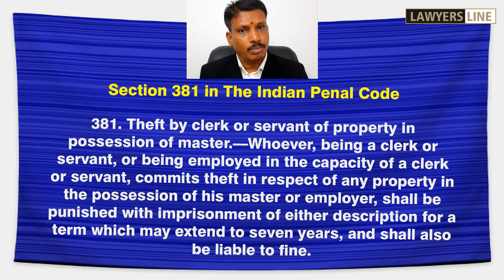Penalty for stealing from a company you work for? | பணிபுரியும் நிறுவனத்தில் திருடுபவருக்கு தண்டனை?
What is the penalty for stealing from a company you work for?
பணிபுரியும் நிறுவனத்தில் திருடுபவருக்கு என்ன தண்டனை?

381. Theft by clerk or servant of property in possession of master.—Whoever, being a clerk or servant, or being employed in the capacity of a clerk or servant, commits theft in respect of any property in the possession of his master or employer, shall be punished with imprisonment of either description for a term which may extend to seven years, and shall also be liable to fine.

Advocate : Madras High Court

State President : FFLAAC (Federation for free legal aid and anti corruption)